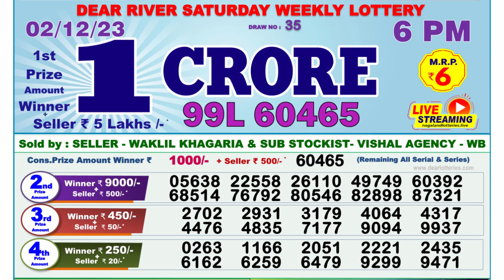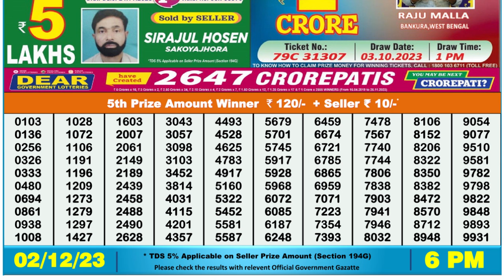🔴Dear Lottery Sambad Live 6pm today 02.12.23 Nagaland State Lottery Result